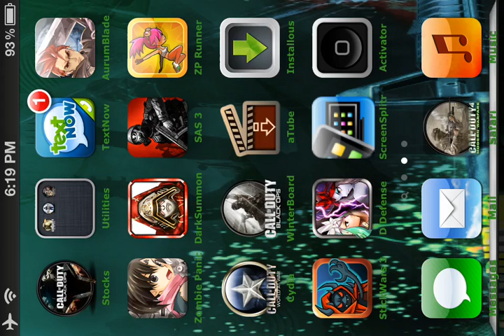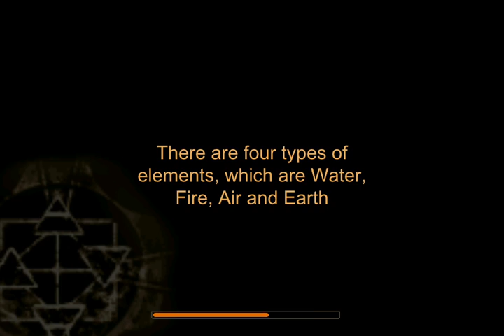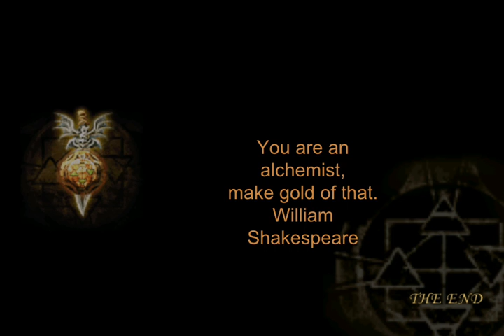Lvl.120+ Mage Vs Marduk ( Boss Battle ) [ Aurum Blade ]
Commentary of My level 120+ Mage fighting Marduk along with the final blade